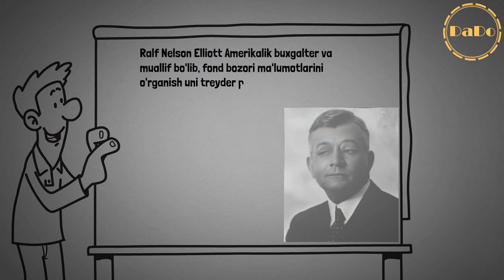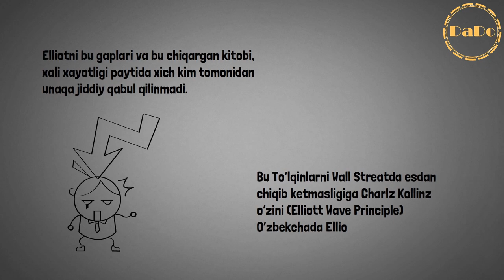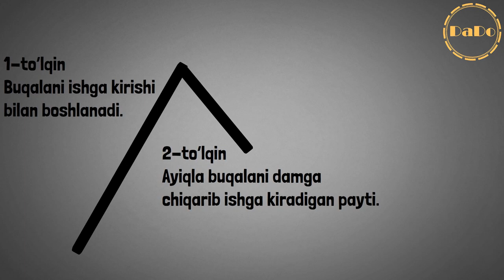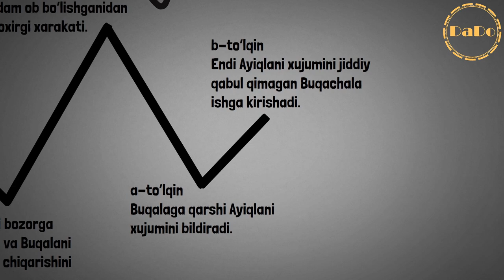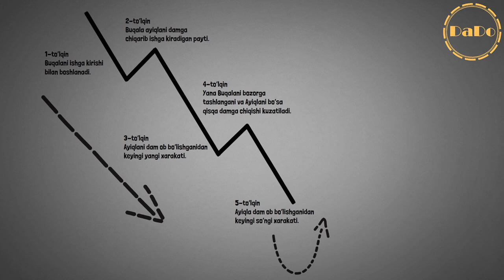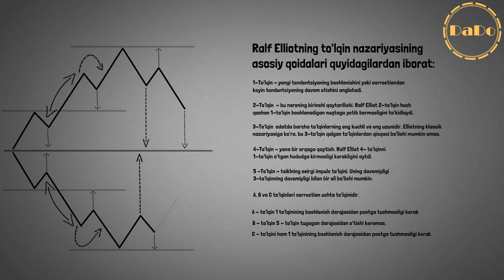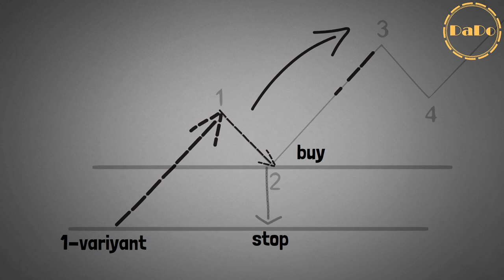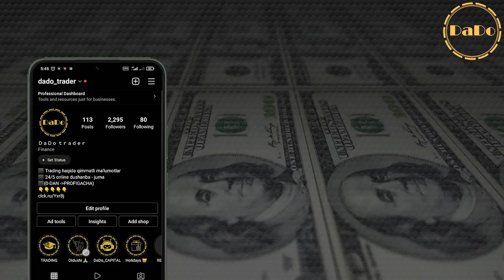⚫️ Siz Bilmagan Elliott To’lqinlari Haqida | DaDoTrader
⭐️Ishonchli Forex Brokerlari,
⭐️Ishonchli Kriptovalyuta Birjalari,
⭐️Ishonchli Binary Brokerlari,
Bugungi Videoda man siz uchun Elliot To'lqinlarini Oddiy O'zimizani tilda tushuntirdim!
Elliot Waves yani Elliot To'lqinlari xaqida bilishiz shart bo'gan xamma ma'lumot shu videoda jamlangan.
00:00 - Intro
00:38 - Elliott To’lqinlarini kelib chiqishi,
04:05 - Elliott To’lqinlarini oddiy qilib chunishimiza,
09:34 - Elliott To’lqinlarini asosiy qoidalari,
11:15 - Elliot To’lqinlarini ishlatilish usullari
14:18 - BONUS

Elliott to'lqin nazariyasi sizga nimani aytadi?
Elliott to'lqinlari nazariyasi to'g'rimi?
Elliot to'lqinlari nima uchun ishlatiladi?
Elliotga ko'ra nechta to'lqin bor?
Elliott to'lqinining muvaffaqiyat darajasi qanday?
Qaysi Elliott to'lqini eng kuchli?
To'lqinning eng halokatli turi nima?
4-to'lqin 1-to'lqinga kira oladimi?
Elliott to'lqini Fibonachchimi?
Elliott Wave savdo uchun yaxshimi?
Elliot to'lqini muvaffaqiyatsiz bo'lishi mumkinmi?
Bitcoin qaysi Elliot to'lqinida?